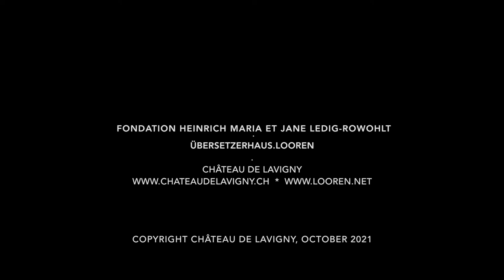Château de Lavigny Bojan Savić Ostojić Traducteur en résidence Looren à Lavigny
Bojan Savić Ostojić est un traducteur et écrivain serbe.
Au Château de Lavigny, il traduit le récit autobiographique "L'analphabète"  de Agota Kristof (Editions Zoé) du français vers le serbe.
Son premier roman qu'il a publié récemment en Serbie s'intitule "Ništa nije ničije" (Kontrast).

Bojan Savić Ostojić est lauréat d'une bourse du Collège de traducteurs Looren (programme Looren à Lavigny 2021).